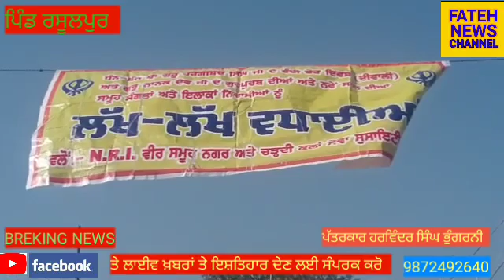ਪਿੰਡ ਰਸੂਲਪੁਰ ਵਿਖੇ ਸਿੰਘਾਂ ਸ਼ਹੀਦਾਂ ਦੀ ਯਾਦ ਵਿਚ ਸਾਲਾਨਾ ਮਹਾਨ ਗੁਰਮਤਿ ਸਮਾਗਮ ਸ਼ਰਧਾ ਭਾਵਨਾ ਨਾਲ ਕਰਵਾਏ ਗਏ